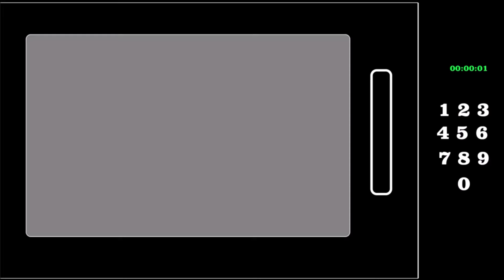Steak ‘n Shake Western BBQ ‘n Bacon Burger, Fries & Cotton Candy Milkshake Review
This is a taste test/review of the Western BBQ ‘n Bacon Burger, Fries & Cotton Candy Milkshake from Steak ‘n Shake.
* Western BBQ 'n Bacon Steakburger Combo - Two Steakburgers topped with American cheese, crispy bacon, diced and fried onions, and sweet ’n smoky barbeque sauce. Served with fries and a drink. It is $9.49 and 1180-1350 calories.
* Fries (small) - Our classic fries available in small, medium or large. 310 Calories
* Cotton Candy - Real ice cream blended with cotton candy syrup topped with whipped cream and a cherry. 600 Calories